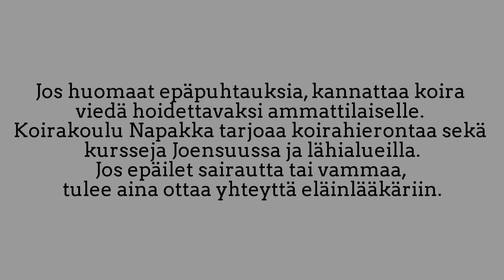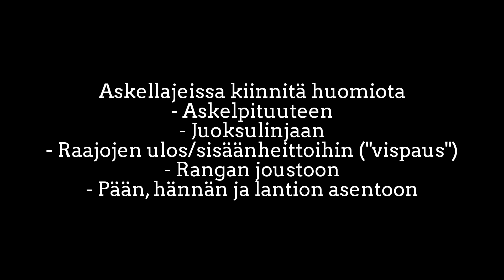Koiran liikkeiden ja asennon inspektio